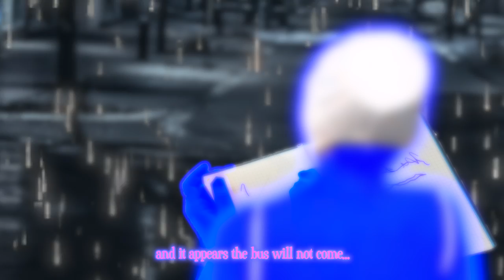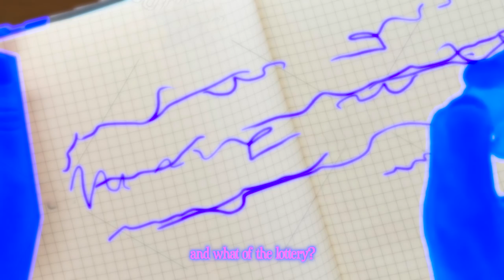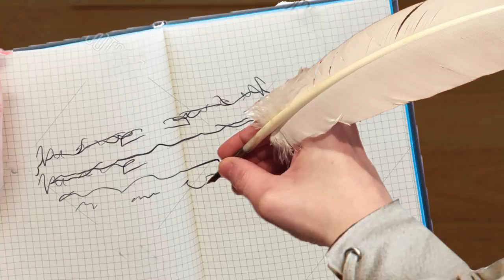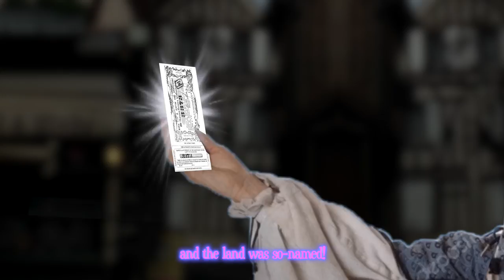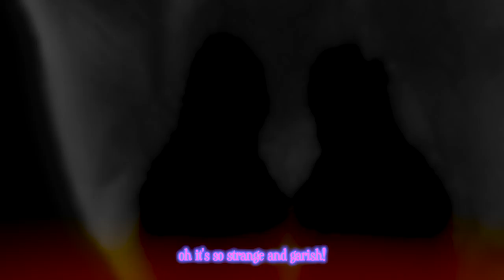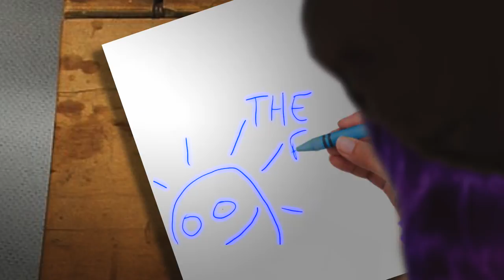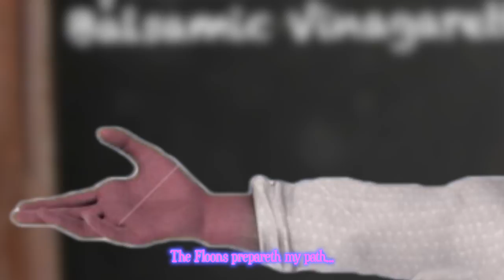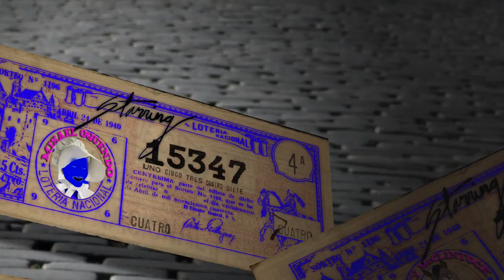Mascota (2021)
Mascota is an animated feature film created in the genre of experimental fantasy by Nico Garcini & Misael Oquendo. Mascota follows a lost pilgrim named Peregrina who finds themselves furloughed in a town full of live-action role players. In need of a square meal, the Pilgrim meets and follows a vagrant LARPer, Ratboy, who is fervently obsessed with an entity called the Floon. The townsfolk are not only all participating in a town-wide LARP campaign, but they all appear to be compulsively partaking in a town lottery. The pilgrim comes to find that each individual’s lottery ticket is what allows them to participate in the town’s activities. Without a ticket, one is ostracized from all establishments and events, and like Ratboy, they become a Mascota. The townsfolk consider Mascota to be a subaltern citizen.

The film's narrative and aesthetic are heavily influenced by a myriad of sources including fable, sociopolitical history, and theological rhetoric coalescing Live Action Role Playing (LARP) with subaltern politics and the eschatology of the Christ narrative. The film makes use of keyframing, image plating, and motion capture A.I. software delivering a hodgepodge of found imagery, evocative voice acting, and a captivating original score. Mascota is a cultural critique and allegorical satire of the way these stylistic elements manifest in the construction of our contemporary social reality and is ultimately a story of unrequited desire and social othering.